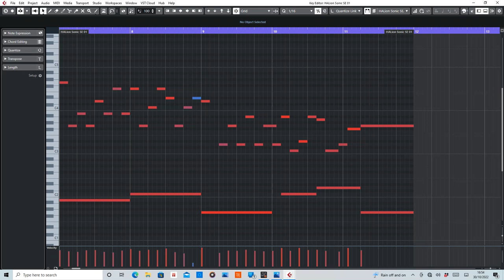Clubbed To Death (Rob Dougan) MIDI Rearranged by De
MIDI section of Clubbed To Death by Rob Dougan.

Purpose of this track is to help anyone interested in wanting to create their own remix.

Equipment used:
Cubase Artist10
HALion Sonic SE3
Sylenth1